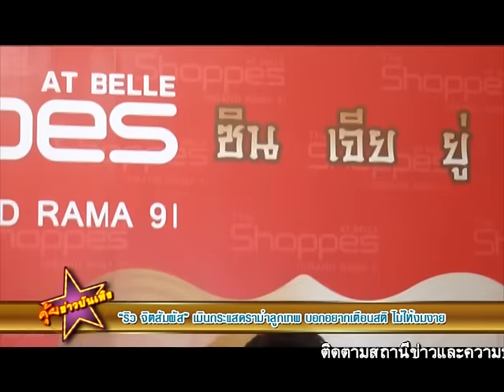“ริว จิตสัมผัส” เมินกระแสดราม่าลูกเทพ บอกอยากเตือนสติ ไม่ให้งมงาย